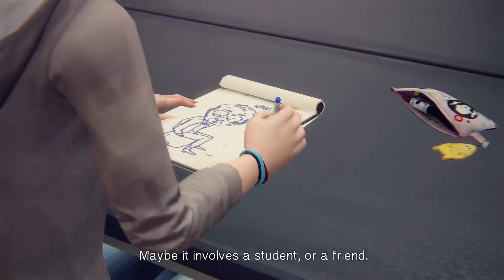Helped Warren and Talked Kate out of Jumping | Life is Strange | #5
Was fun to help Warren out an watch him almost blow up and Kate really needs to get help.

Please watch my newest video: "Angles Bugged Me and Brother is So Funny | InFamous: Second Son | #9"